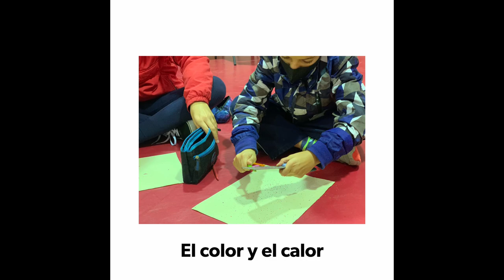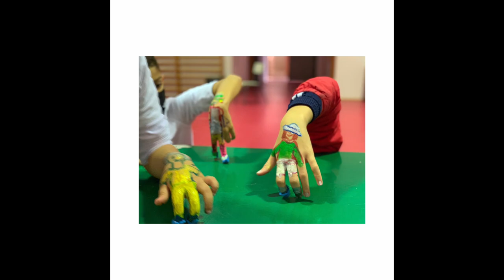Artes plásticas. CEIP Estopiñan. Melilla. Todas participamos